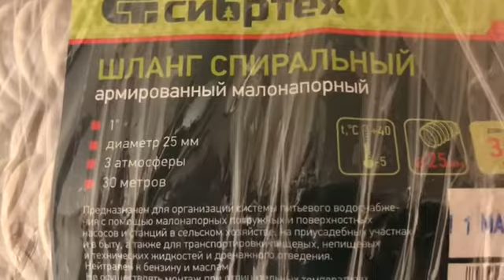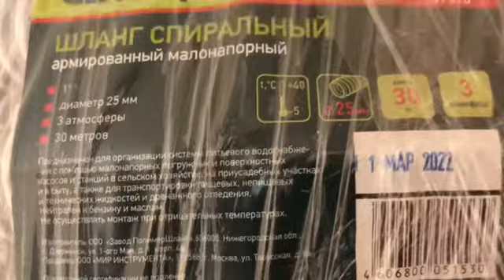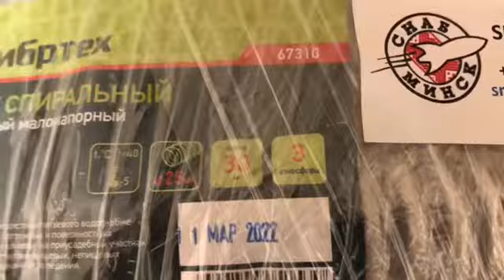Шланг спиральный, армированный, малонапорный, D 25 мм, 3 атмосферы, 30 м, Сибртех, Артикул: 67310